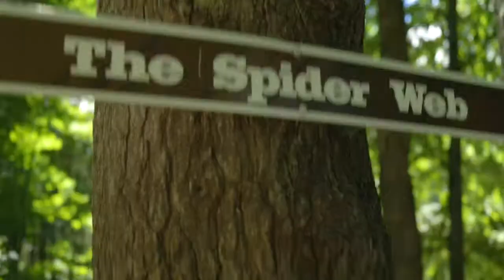Official Summer Camp 2022 Promo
We are so excited for our 2022 Summer Camp season!